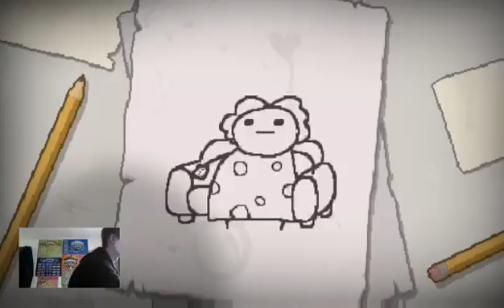ISAAC EP 1 part 1